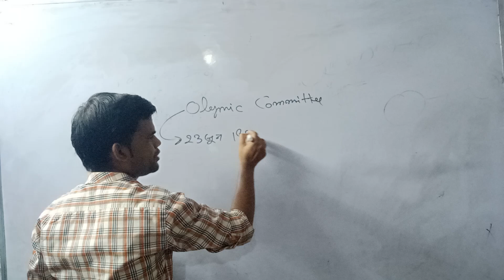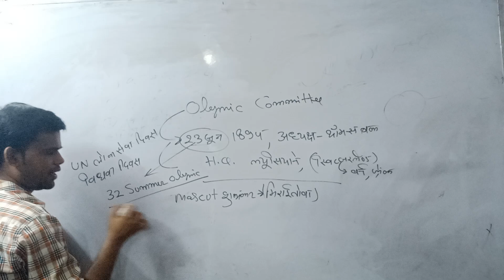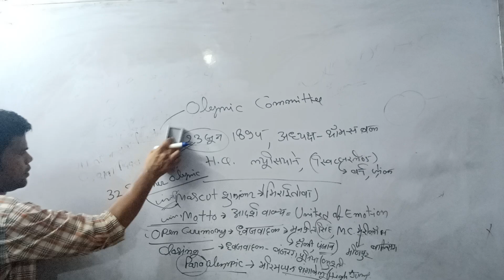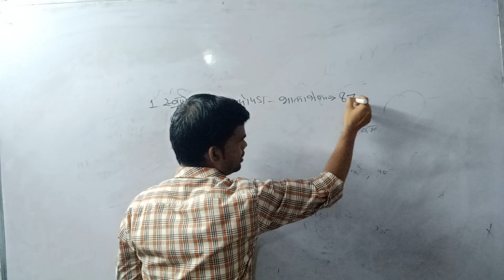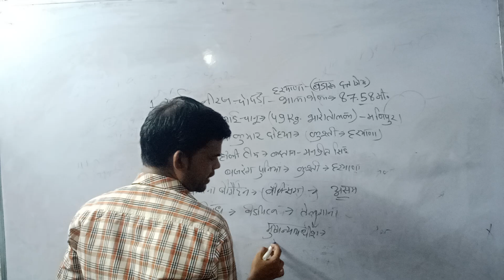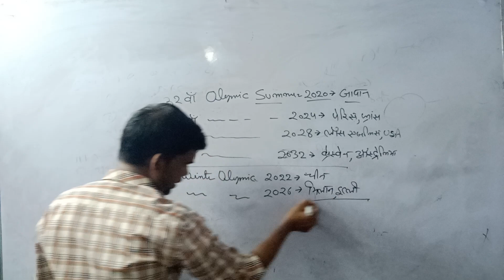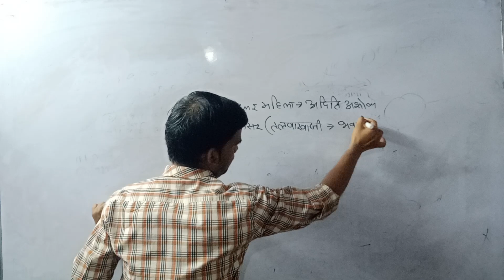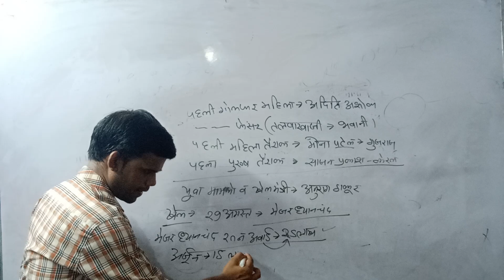Tokyo Olympics 2020 All Important questions